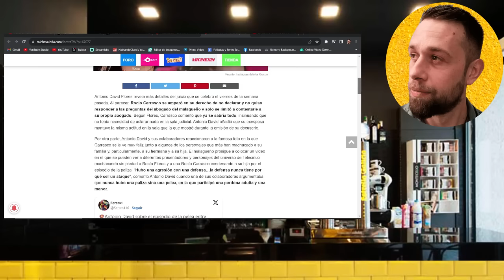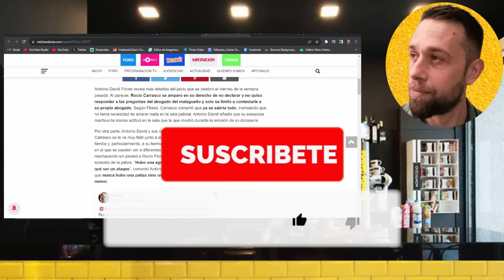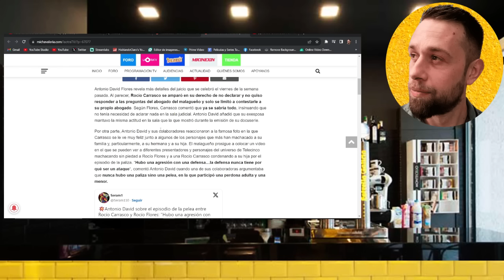💥BOMBAZO GORDO Antonio David Flores DESVELA PELEA de Rocío Flores y Rocío Carrasco en DIRECTO